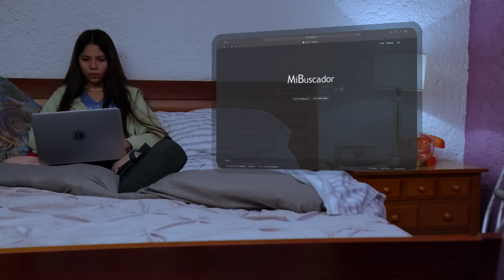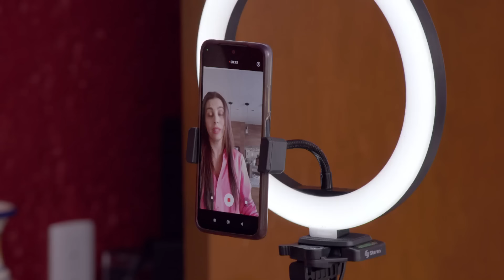Angélica pide dinero para su supuesta hija enferma | Como dice el dicho 2/5 | Salió peor el...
Catalina pregunta a Susy si sabe algo sobre el Síndrome de Münchhausen, condición mental que podría presentar Angélica.